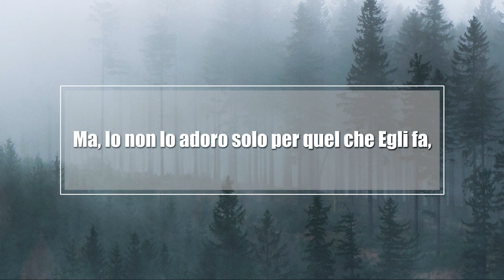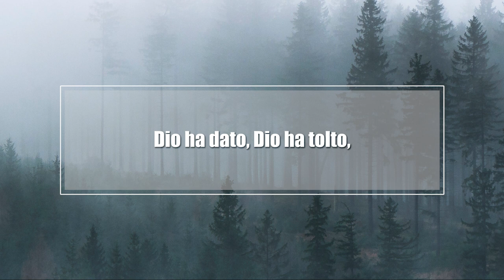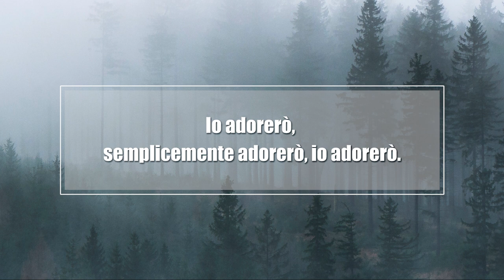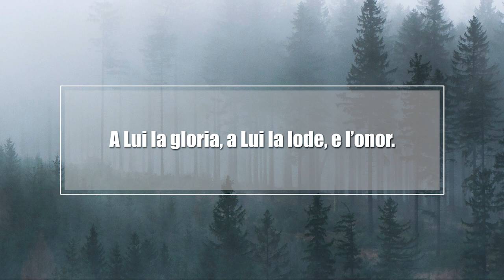Giobbe / Cover in Italiano / Juan Carlos Zubiaga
Un cantico che da tutta la gloria e l'onore a Dio, non importa quale sia la situazione che stiamo attraversando o che cosa abbiamo perso, noi andiamo avanti, verso la meta dove Gesù ci aspetta.